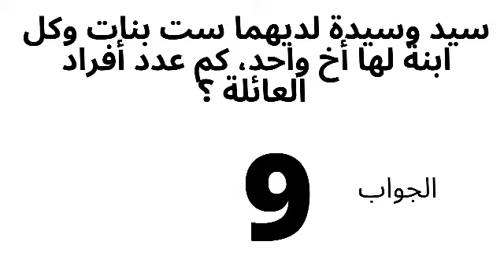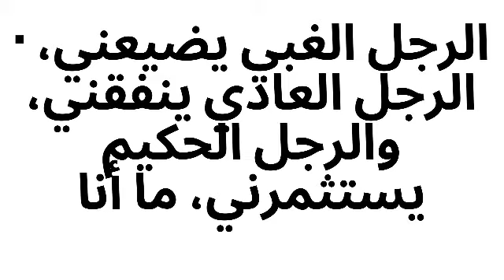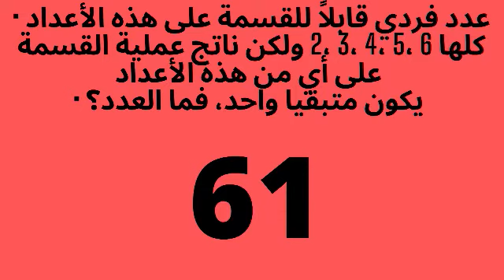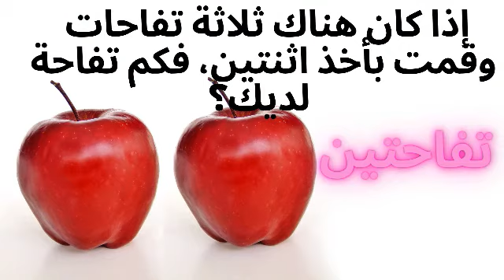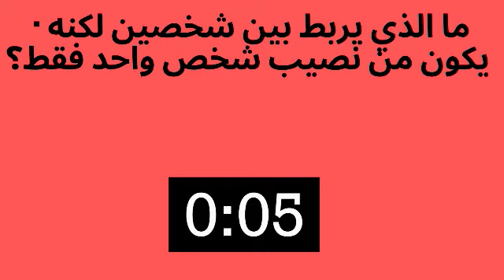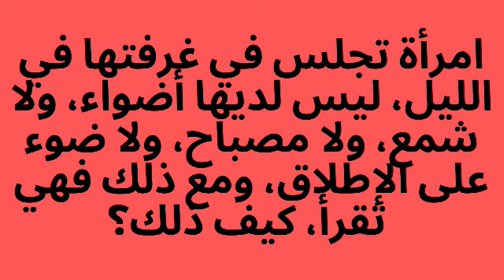كيفية تنشيط العقل 1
حل الالغاز والتفكير في ايجاد الخل هي وسيلة جد نافعة لتقوية قدرات الذماخ وهي كذلك وسيلة راءعة للتسلية فهي تجبرنا على التفكير في ايجاد الحل بدون ان نمل وهذه التمارين تقوي قدراتنا مع الوقت
يمكنكم  مشاهدة مثل هذه الفيديوات على الرابط